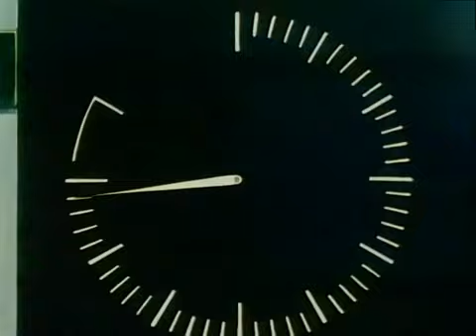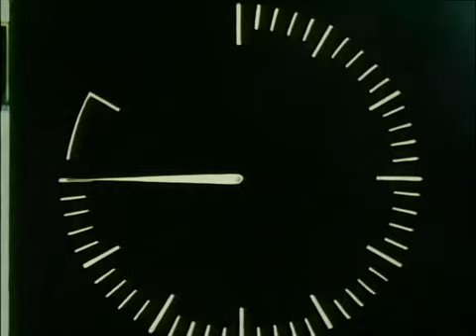Oliver y Benji J 042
Clasificados para la semifinal.